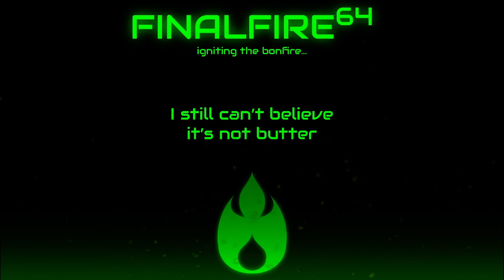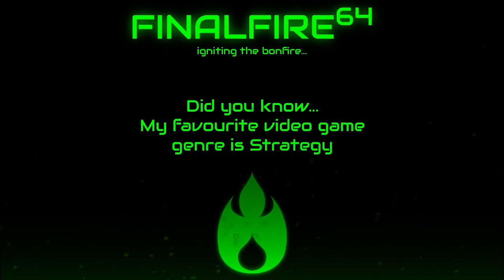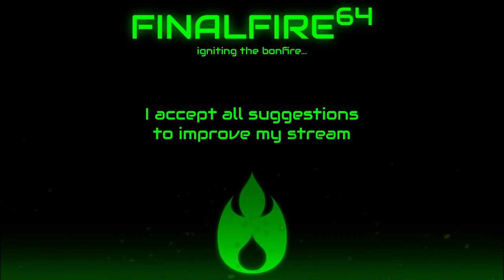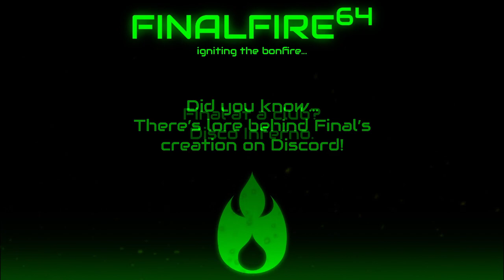Stardew Valley - Dirty Tricks for Making Money (w/ Batsuri)